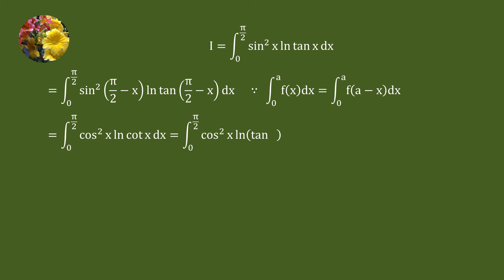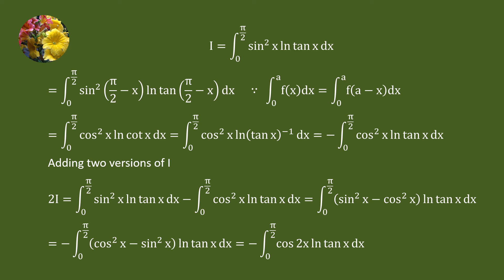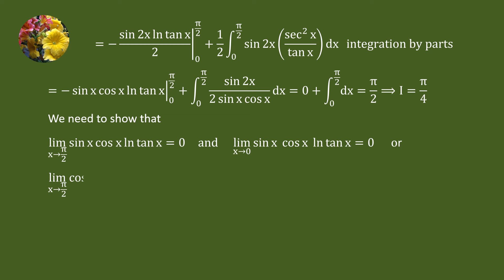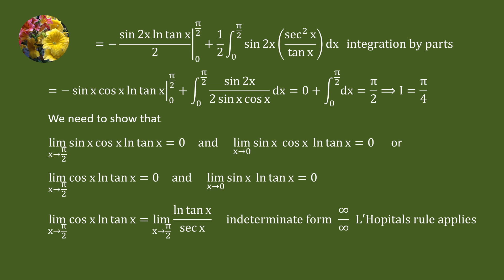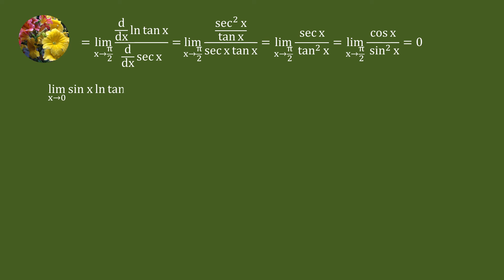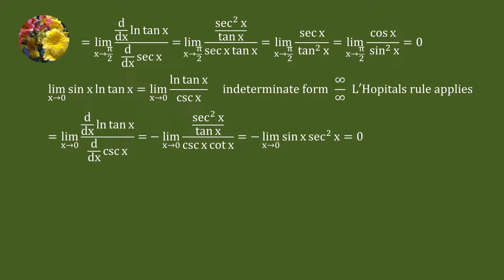Solving definite integral using standard techniques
Mis-1557
Integrate sin^2 x ln tan x dx from 0 to π/2